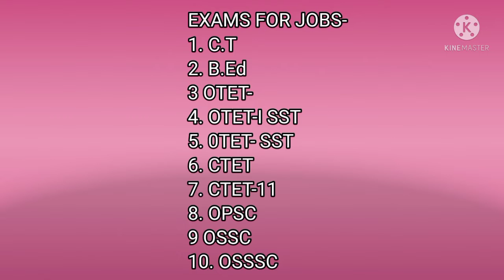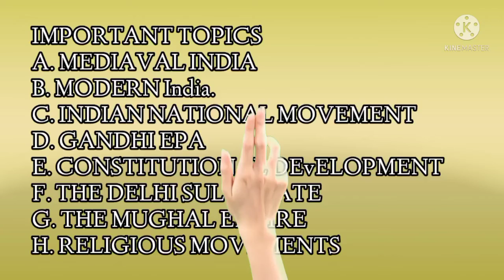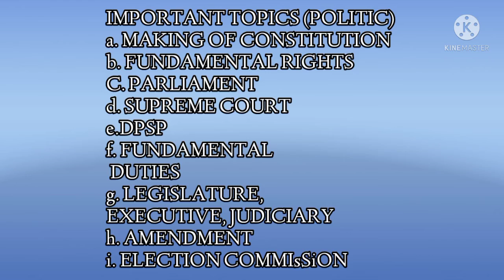GK main topics for otet, D.EL.ED,B.ED,OSSSC, OPSC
If this videos will help full for you then you can visite my channel and subscribe also because you can View my fast Notification and view this video... ଏହି webside କୁ ଯାଇ ସବୁclass ର note documents, vedio ପାଇପାରିବେ
@ ତପସ୍ଵିନୀ job तैयारी channel
@Tapaswinipradhan channel

Watch my demo videos and Enroll in my ongoing classrooms. Please share this massge with your friends.
My channel ତପସ୍ଵିନୀ world